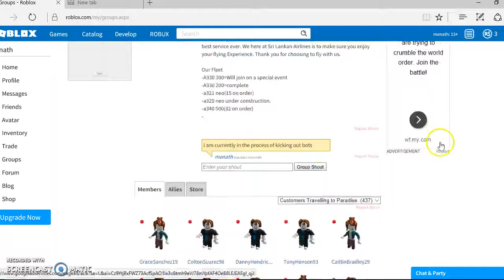The Unthinkable happend in my ROBLOX GROUP!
Some insanity in my group 441 members but they aren't real players they are bots.